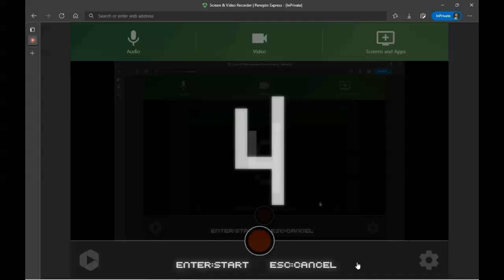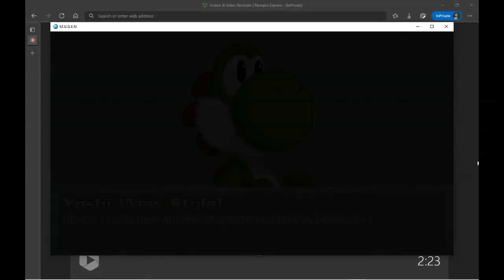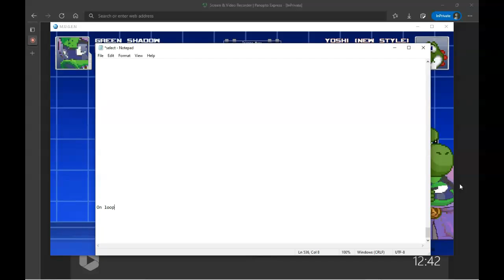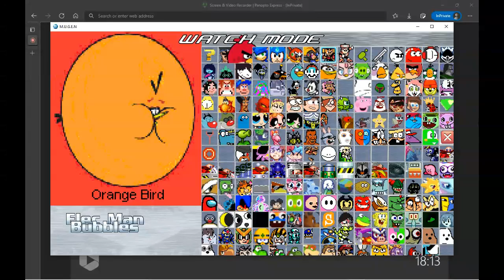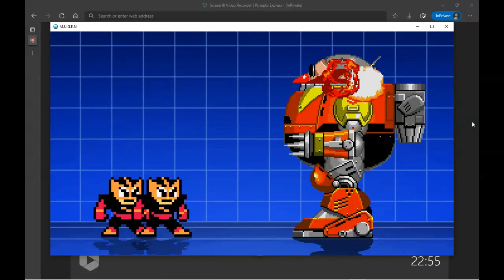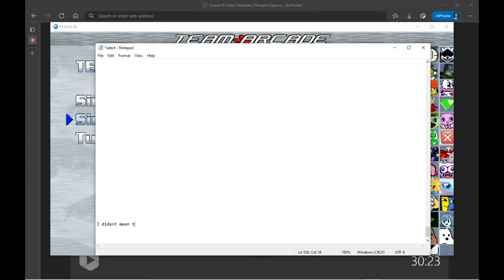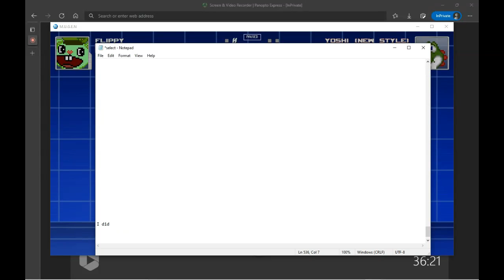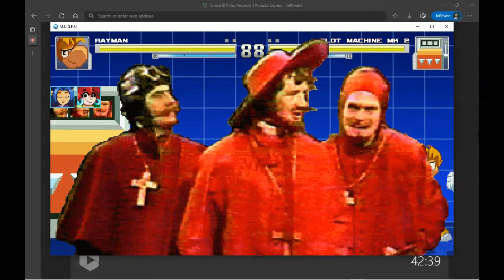Tue Feb 22 2022 6 29 21 PM